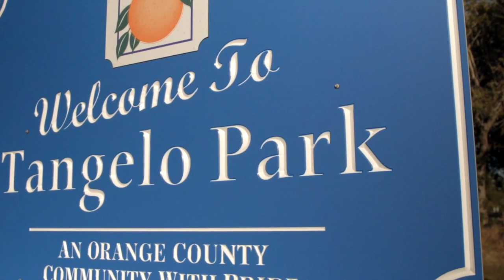Harris Rosen and the Groundbreaking Tangelo Park Project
Harris Rosen has been a key player and innovator in the hotel industry for decades. But he's also a social innovator. Twenty years ago, he began the Tangelo Park Project. Rosen "adopted" a Florida neighborhood struggling with drugs and crime. He set up pre-school centers throughout the neighborhood using residents who were trained and equipped for early childhood education. Every child attends for free. And every child who graduates from high school and is accepted by a college or vocational school has their tuition paid 100%. The results have been dramatic. High school graduation rates, which had been below 50%, have been near 100% for years. And college graduation rates are approaching 80%. Crime is down 65%. So why is no one using this idea elsewhere?